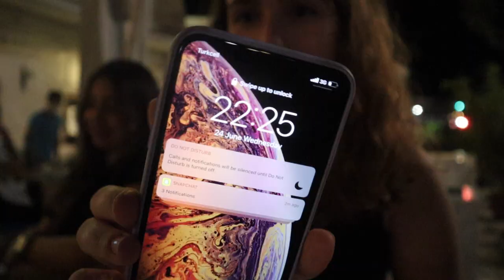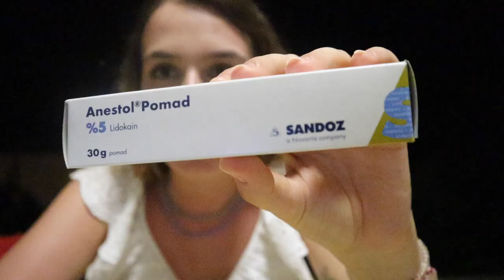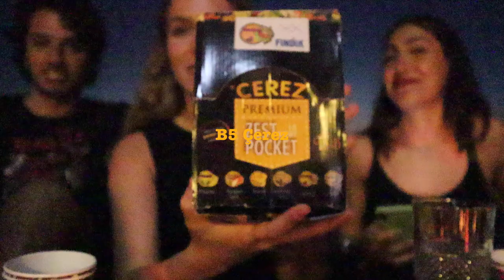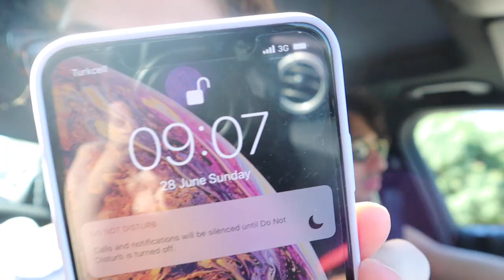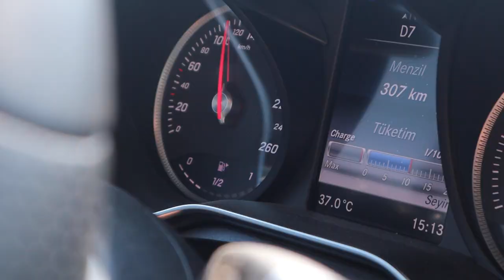Bodrum Vlog // Eda Hanım Yaktın Beni, Bilgi Oyunu // Deniz Yücel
Merhaba!!
Geçen hafta üniversite sınavı olduğu sokağa çıkma ssürecinde Egeler ile Bodrumdaydık. Bizim için çok keyifli geçen tatilimizin bir kısmını sizlerle paylaşıyorum. Tatilin ortasında hafıza kartım dolduğu için bir kısmını telefonum ile çektim fakat teknik arızalar sebebi ile telefonumdaki videolara erişemedim, dolayısıyla çektiklerimden biraz eksik ama az olmayan bir video yaptım :) umarım bu küçük aksaklığı mazur görürsünüz, bugün yeni hafıza kartı almaya gidicem merak etmeyin :)) İzlediğiniz için çok teşekkür ederim, yorumlarınızı bekiyorum. Bir önceki videodaki çağrıma kulak verip bana ulaşan tüm arkadaşlarıma çok teşekkür ederim. Sizi çok seviyorum.
Günün şarkı önerisi bu tatilde en çok dinlediğimiz Drake - Chicago Freestyle
Deniz
xx